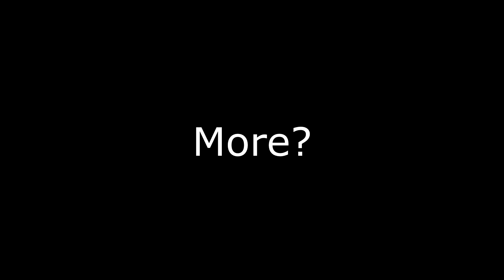"What The Hell Is Going On Here.....???"